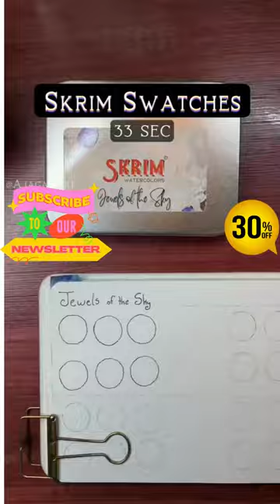Swatching Skrim Watercolors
Discover the captivating swatches of our complete Shimmer and Shine Box, brilliantly presented by @ajagarart ✨